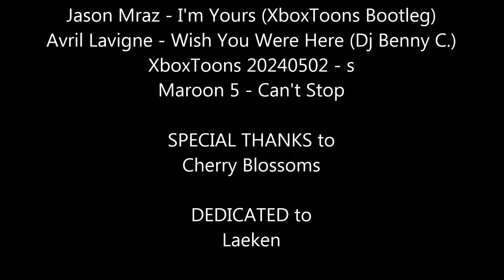Neverwinter - How to "really" make memories 133